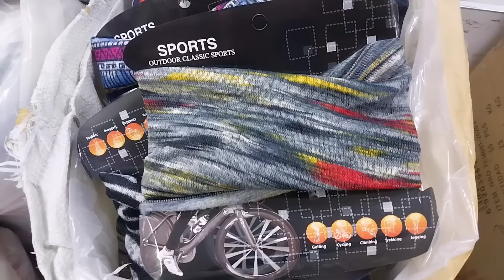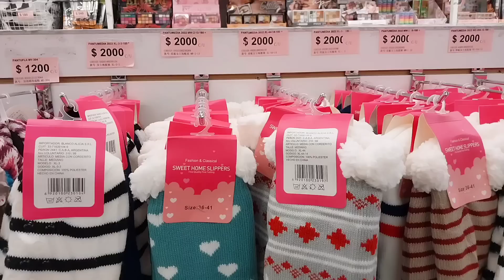Accesorios de Invierno 🧣🧤 ONCE